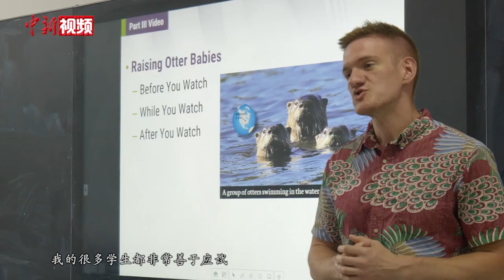美国老师冉爱力：只要努力 每一个学生都会有无限可能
来自美国的英语老师冉爱力，来到中国已经近十年。从小酷爱学习各类语言的冉爱力，在教授他人学习语言的过程中发现，很多误解都源自于沟通。语言是了解外在事物的一道桥梁，掌握了一门语言，也就意味着增加了一个真正了解他人和世界的窗口。

作为老师，冉爱力希望自己能够为学生们提供一种可能性。通过自己学习中国传统武术的经历来现身说法，旨在让学生们领悟，任何一种学习都没有捷径。但只要肯努力，每一个学生都将拥有无限的可能性。

教师节到来之际，冉爱力希望自己能够向身边优秀的老师学习，将“传道授业解惑”作为自己未来的职业发展方向。冉爱力坦言，知识并不局限于课堂，一个好的老师，会让学生们受益一生。(陈奇峰)